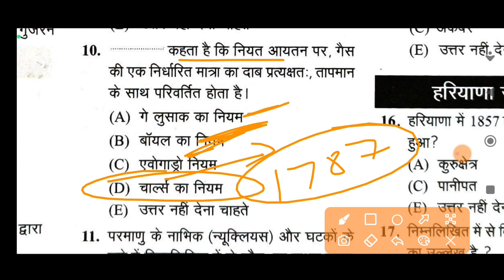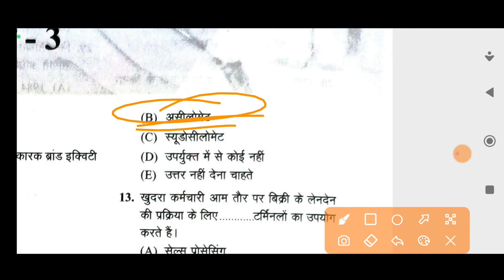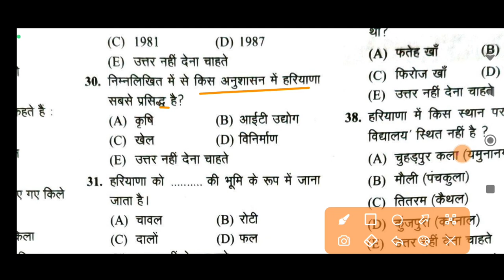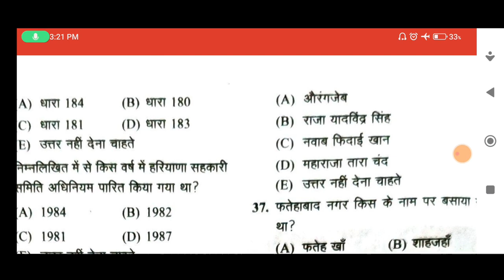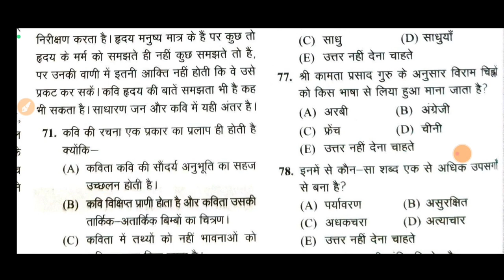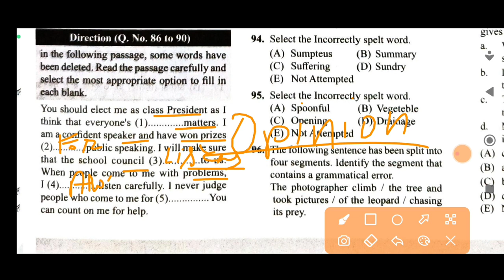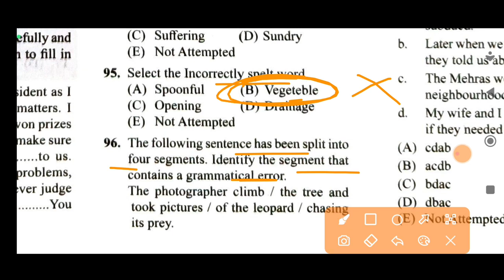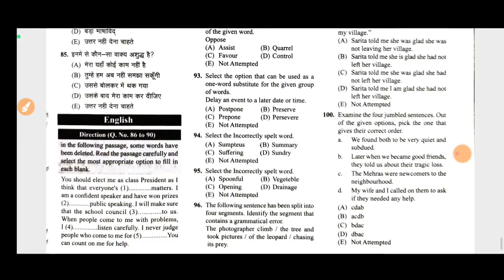Hssc group d practice set 3 हरियाणा के सभी एग्जाम के लिए महत्वपूर्ण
hssc cet mains practice set,
haryana cet mains practice set,
cet mains cut off,
cet mains exam date,
cet mains form apply

hssc group d practice set,
hssc group d exam special,